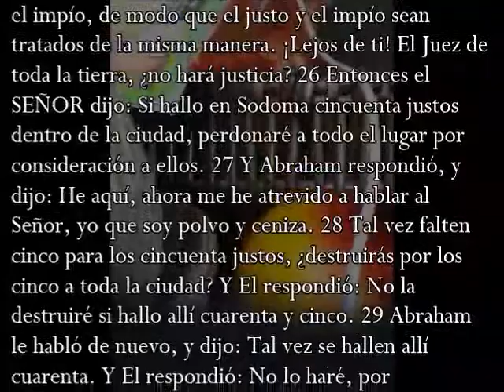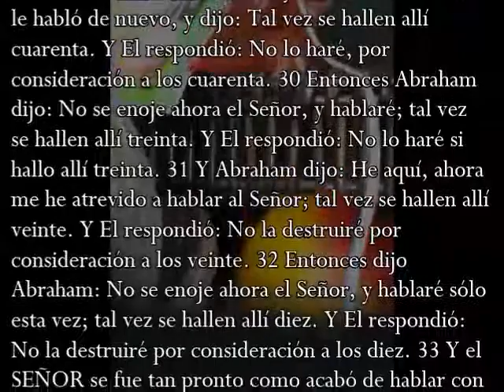Oren el Rosario [El 23 de Sep. es importante, ver dubia y 62 corrigen al Papa]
Oren el Santo Rosario.
El 23 de Septiembre es importante pues hubo un alineamiento en el cielo, astronomía - ciencia astronómica. El resultado fue dado a la luz el día 24, originalmente fue la dubia de 4 cardenales, pero en este día, oficialmente se le corrigió al Papa Francisco por católicos que no tienen poder en la Iglesia, pero ante Dios los humildes ganan.